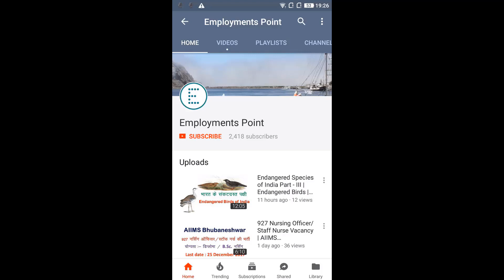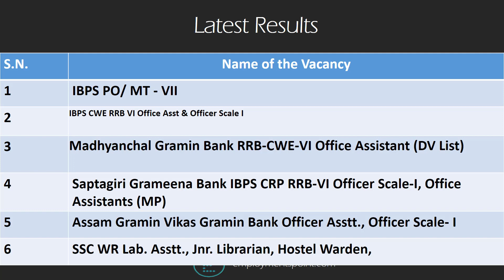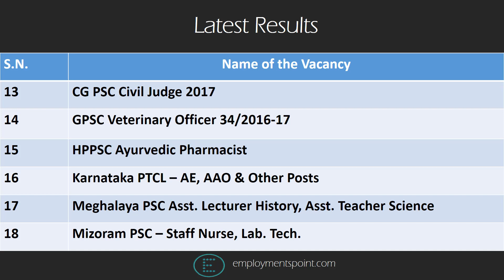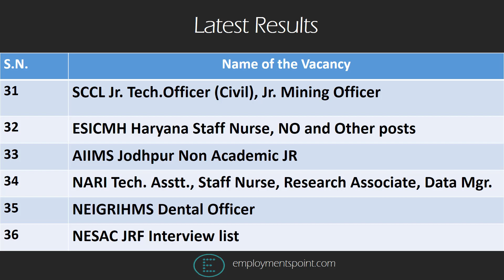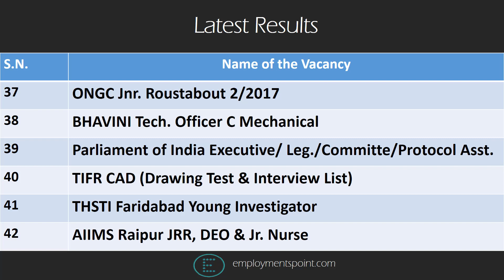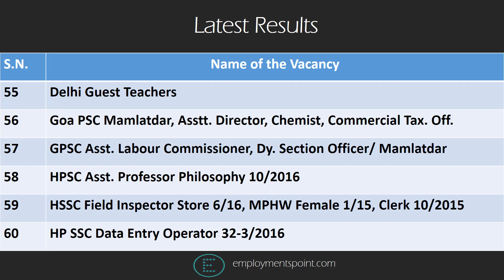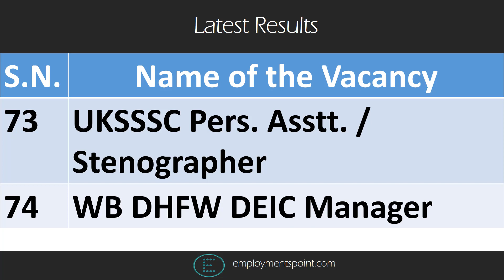IBPS PO/ MT Result Out. || Latest Results || 09 March 2018 || Exams || Vacancy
Latest Results 9 March 2018

IBPS PO/ MT - VII
IBPS CWE RRB VI Office Asst & Officer Scale I
Madhyanchal Gramin Bank RRB-CWE-VI Office Assistant (DV List)
Saptagiri Grameena Bank IBPS CRP RRB-VI Officer Scale-I, Office Assistants (MP)
Assam Gramin Vikas Gramin Bank Officer Asstt., Officer Scale- I
SSC WR Lab. Asstt., Jnr. Librarian, Hostel Warden
ESIC MH Chandigarh Paramedical Staff & Nursing Cadre 2015
ESIC MH Chandigarh Paramedical Staff & Nursing Cadre 2012 DV
ESIC MH & ODC Nandnagari Paramed.Staff & Nursing Cadre 2015
SAIL - Jr. Asstt. (Trainee)
NERLP Project Manager
National Institute of Visually Handicapped Narrator Artist
CG PSC Civil Judge 2017
GPSC Veterinary Officer 34/2016-17
HPPSC Ayurvedic Pharmacist
Karnataka PTCL – AE, AAO & Other Posts
Meghalaya PSC Asst. Lecturer History, Asst. Teacher Science
Mizoram PSC – Staff Nurse, Lab. Tech.
Punjab PSC Child Development Project Officer
SSC WR Store Clerk WR/1/2017
Rupnagar Punjab  - Dist. & Session Judge Stenographer
DC & C Jhalawar, Rajasthan Jnr. Tech. Asst. , Account Asstt.
TS PSC AEN 31/2017
SSC NR Steno Grade- C, D, Data Processing Asstt. Gr.- A
THSTI Research Associate Interview List
NIANP Computer Operator, Lab Technician
BCCL Overseer- Civil, Jr. Overman & Mining Sardar
IOCL Assam, Bihar, WB, CG -  Eng. Asstt., Tech. Attendant
KV no. 2 Agra
NEIGRIHMS Dental Officer
NESAC JRF Interview list
NARI Tech. Asstt., Staff Nurse, Research Associate, Data Mgr.
AIIMS Jodhpur Non Academic JR
ESICMH Haryana Staff Nurse, NO and Other posts
SCCL Jr. Tech.Officer (Civil), Jr. Mining Officer
WB DHFW DEIC Manager
UKSSSC Pers. Asstt. / Stenographer
OMC Ltd. CSR Consultant
Nagaland PSC NCS, NPS, NSS & Allied Services
Mijoram PSC Warden
Meghalaya Admin. Training Instt. Assitant Director
MPSC Tech. Asstt. Group C 2016,
Lakshadweep Admin. Constable, LDC, Sub Inspector, Multi Skilled Emp.
MPPEB  Subedar, Sub Inspector 2017, Gruoup -2, Sub Group 1
Kerala PSC Driver cum Office Attendant
KELTRON Sr. Tech. Asstt. 14/R/64, 65, 66
Karnataka HC Typist, Asst. Court Secretary
JK PSC Lecturer 10+2 Sanskrit, Punjabi, Dogri
HP SSC Data Entry Operator 32-3/2016
HSSC Field Inspector Store 6/16, MPHW Female 1/15, Clerk 10/2015
HPSC Asst. Professor Philosophy 10/2016
GPSC Asst. Labour Commissioner, Dy. Section Officer/ Mamlatdar
Goa PSC Mamlatdar, Asstt. Director, Chemist, Commercial Tax. Off.
RRB Mumbai Steno English/ Hindi
AP Postal Circle MTS
NHM Assam Statistical Asstt., Asstt. Dist. Data Mgr., Acct. Mgr.
Gauhati High Court Arunachal Pradesh Jud. Services Interview List
BPSC Assistant Professor Surgery 18/2017
Bihar TET 2017
NVS Audit Asstt., Hindi Translator & Other Posts
BEL - Dy. Engineer Contract, Contract Engineer - Electrical
RRC SER, NER – Cultural Quota
RRB Ahmedabad Jr. Engineer C&W 2/2014
ECR Law Officer Gr. B
North East Frontier Railway Scouts & Guides Quota
ONGC Jnr. Roustabout 2/2017
BHAVINI Tech. Officer C Mechanical
Parliament of India Executive/ Leg./Committe/Protocol Asst.
TIFR CAD (Drawing Test & Interview List)
THSTI Faridabad Young Investigator
AIIMS Raipur JRR, DEO & Jr. Nurse